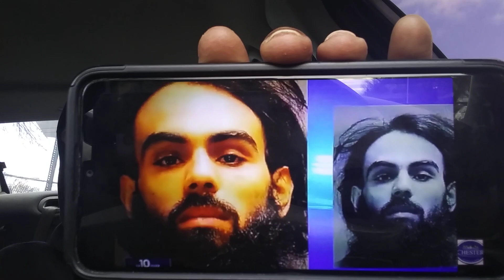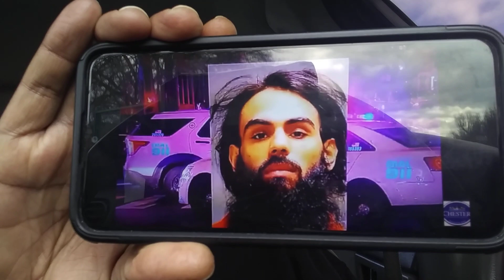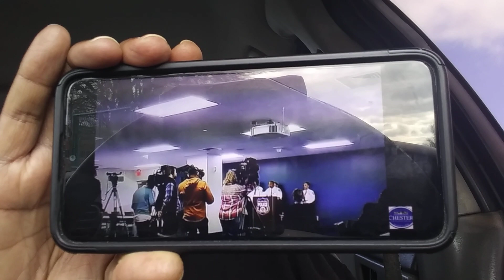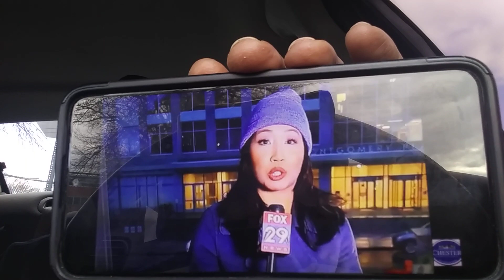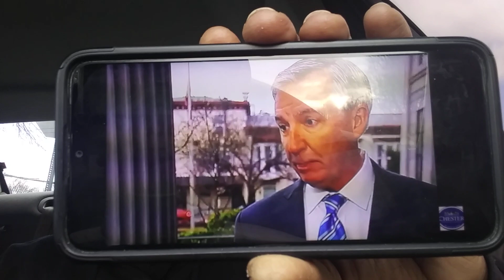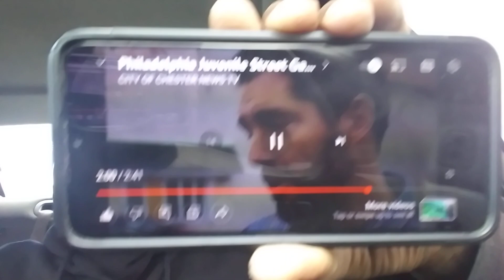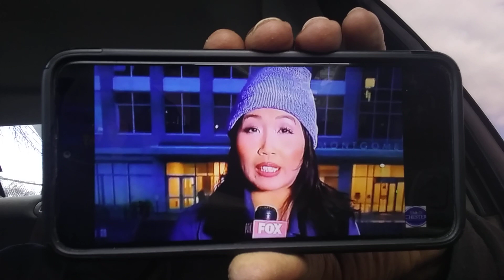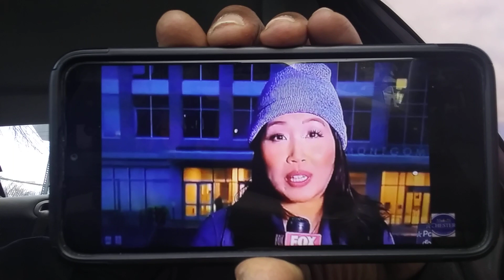City of Chester Pa. Thursday Current Events Around The World